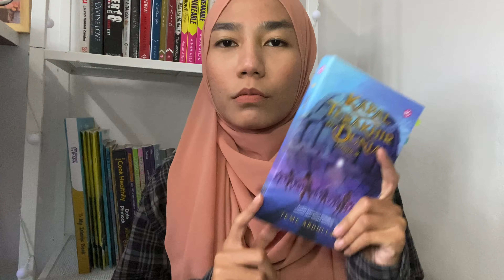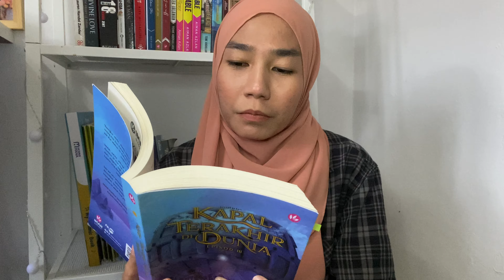KAPAL TERAKHIR DI DUNIA EPISOD 3 (ughh..disgusting)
10 perkara menjijikkan dalam Kapal Terakhir Di Dunia episod 3 🤫